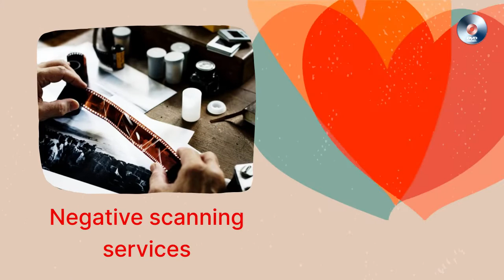Custom professional video to dvd transfer services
Customized video to dvd transfer and videotape digitizing. Large and small projects welcome, with fast turnaround times. We also offer professional video editing services, scanning services (photos, slides, negatives), beautiful photo slideshows/memorial slideshows, and other custom media services on request. DVD duplication including large run projects. Projects can be output to DVD (Taiyo-Yuden Professional DVDs), flash drive, hard drive or the cloud.